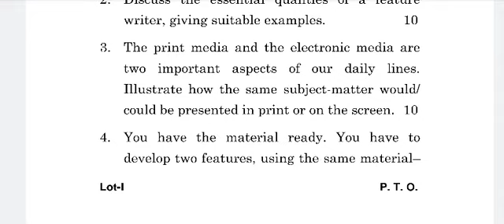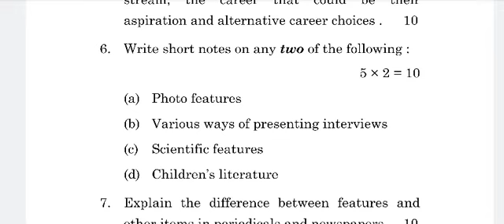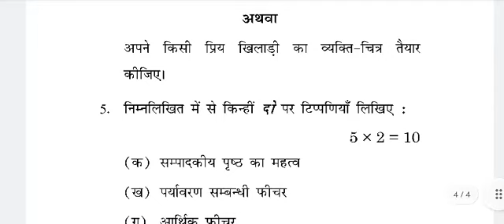BHDA 101 Previous year question paper ! important question june 2022 exam !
BHDA 101 previous year question  paper ignou English/hindi medium !

solved previous year question paper and important question and paper pattern 2022 exam prepration.

Hello all ignou students ager apko kisi bi subject ka previous year question paper solved assignment guess paper chahiye to niche comment kre.